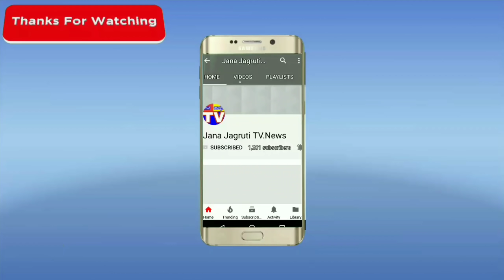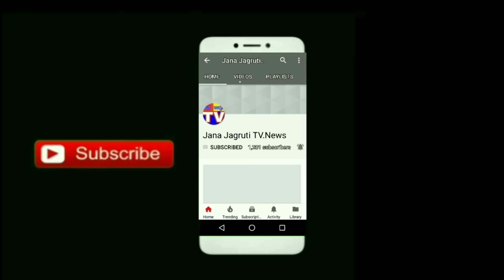What did Minister UT Khader say about the resignation of MLA Anand Singh?